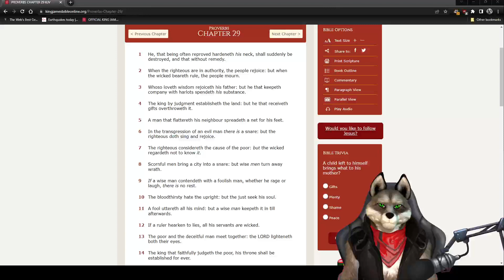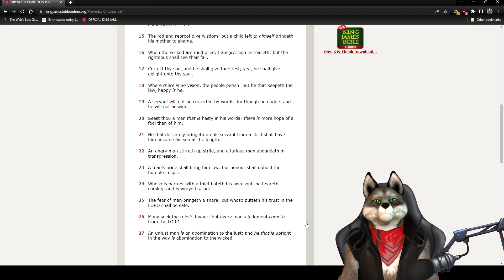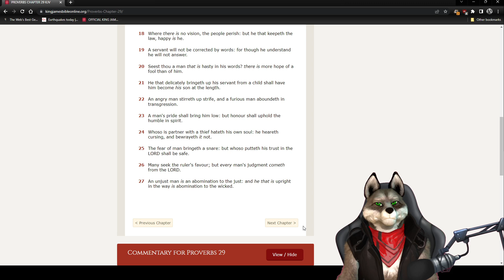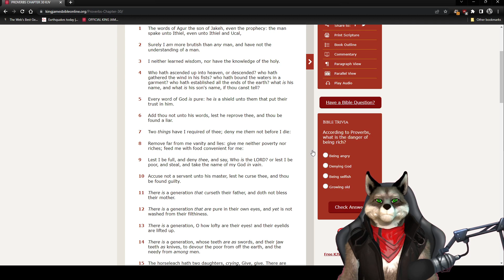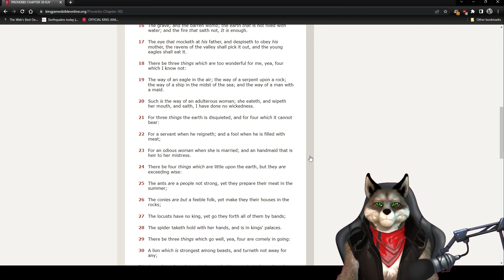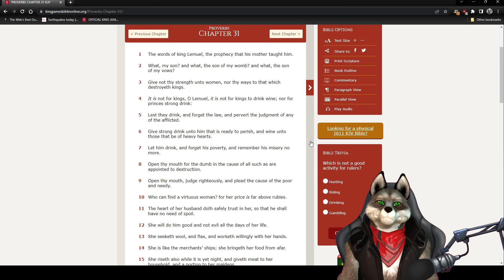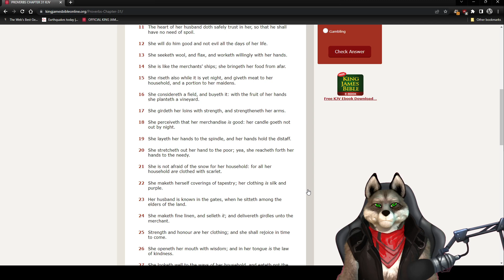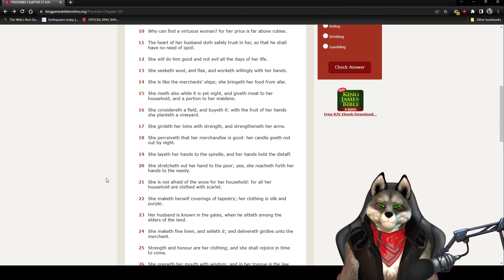3-7-23 Proverbs Chapters 29-31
Athens Barks
Proverbs Chapters 29-31